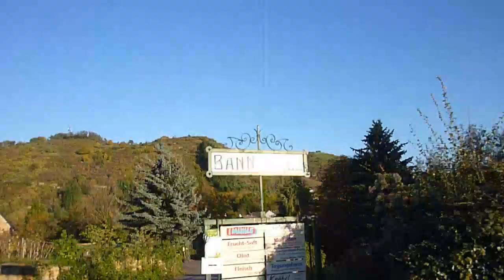wwoofing in Germany - die Bannmühle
me driving a strange vehicule that collects fruits on the ground :) lots of fun! :)